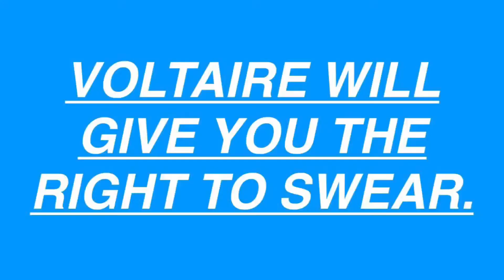MWH ENLIGHTENMENT CAMPAIGN 2017